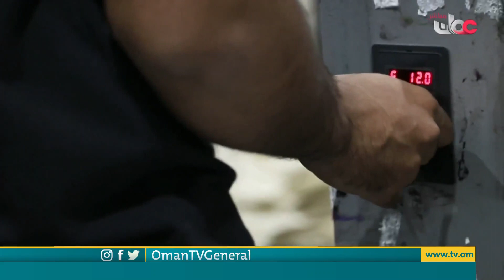مشروع رزم لبيئة آمنة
| الجلندى بن يحيى المغيري - رئيس فريق رزم
| أحمد بن ناصر الحبسي - مدير الإنتاج بفريق رزم